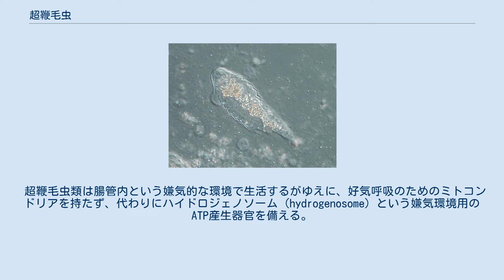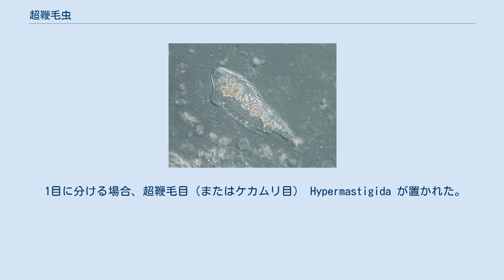超鞭毛虫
超鞭毛虫（ちょうべんもうちゅう、学名: Hypermastigida）は、木材食の昆虫の消化管内に生息する鞭毛虫の一群である。
名前の通り、細胞表面に多数の鞭毛を持っている。
和名ではケカムリ類とも呼ばれる。
 系統的にはむしろ寄生性の原虫として有名なトリコモナス類に近く、併せてパラバサリアを構成する。
ただし、超鞭毛虫も当時のトリコモナス類も、パラバサリアの中の複数綱に分割され、単系統を作らない。
現在、トリコモナス類は単系統として再定義されているが、超鞭毛虫は分類群としては使われていない。
 属名の最後が「-nympha」で終わるものが多いが、いわゆる「妖精」や「花嫁」を連想させるとはとても思えない外見の鞭毛虫類である。
 多数の鞭毛は列状に配列しており、それが螺旋を描くなどして細胞表面に配置されている。
鞭毛が細胞の前端付近に集中して配列するものもあるが、より広い範囲に配置するものが多い。
中にはほぼ全表面に鞭毛を持つものもあり、その場合、外見的にはアルベオラータの繊毛虫に類似するが、全く別のグループである。
鞭毛列の配置によっては複数の体節から成るように見える種もあるが、超鞭毛虫類は単細胞生物であるのでこれは体節ではない。
 パラバサリア類共通の構造として、ゴルジ体とそれに付属する繊維系「副基体」(parabasal body) と、細胞内部を走り後端は突出することもある微小管束「軸桿」(axostyle) を持つ。
 細胞核は1つで、核分裂時には核外紡錘体が形成される。
 有性生殖やシストの存在も報告されている。
 超鞭毛虫類は腸管内という嫌気的な環境で生活するがゆえに、好気呼吸のためのミトコンドリアを持たず、代わりにハイドロジェノソーム (hydrogenosome) という嫌気環境用のATP産生器官を備える。
 シロアリや一部のゴキブリの消化管内に生息する。
ゴキブリと言っても一般家庭に出現するような雑食性のものではなく、専ら野外に生息し、木材を食むようなごく限られた種に共生している。
同じパラバサリア類であるトリコモナス類には、少数ながら自由生活をする種があるが、超鞭毛虫類はすべて寄生性である。
 シロアリの場合、主食である植物遺体の主成分であるセルロース分解能が十分でないため、微生物と共生関係をもっている。
シロアリ類のうち、この類と共生関係を持つのは下等シロアリ類である。
高等シロアリ類は細菌及び外部の菌類と共生関係をもち、この類を持たない。
シロアリと腸内微生物との間には種特異性があり、シロアリの種ごとに棲んでいる鞭毛虫の種も異なっている。
なお、ゴキブリの一部がこの類を持つ事は、シロアリとゴキブリの類縁関係を示すものとの考えもある。
 超鞭毛虫は宿主から住処を提供される一方、セルラーゼを分泌して木材の消化を補助する。
その点では、シロアリに寄生しているというよりは共生であるとも言える。
しかしながら、超鞭毛虫もさらにその細胞内に共生バクテリアを保持している事があり、セルラーゼの正確な産生者が誰であるのかは確定的でない。
超鞭毛虫類と同様に昆虫の腸内ファウナを構成する原生生物としては、オキシモナス類などがあげられる。
 なお、超鞭毛虫には体表にスピロヘータを共生させているものがある。
一見は鞭毛のように見え、これが初期の細胞内共生説において鞭毛が共生微生物起源であるという考えの根拠の一つとされていた。
ただしこの説は鞭毛に関しては現在ではほぼ否定されている。
 超鞭毛虫は、1-3目に分けられていた。
 3目に分ける場合、それらはおよそ、現在のパラバサリアの8目のうち3目に相当する。
ただし、現在のクリスタモナス目の一部は、旧トリコモナス目の一部である。
 2目に分ける場合、3目に分けた場合のトリコニンファ目とスピロトリコニンファ目を、広義のトリコニンファ目の2亜目とした。
 1目に分ける場合、超鞭毛目（またはケカムリ目） Hypermastigida が置かれた。
これを2亜目に分けることもあった。